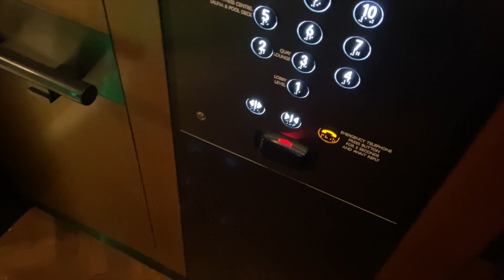HERITAGE RUINED | Sir Stamford Circular Quay | Schindler Miconic TX (mod. TKE) Traction Lifts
Given that these lifts were maintained by Thyssen, it meant that TKE ruined the heritage of these lifts; although the hall lanterns remain, the bulbs were replaced with LEDs; and Pixel Technologies chimes were installed.
Brand: Schindler (mod. TKE)
Model/motor: Miconic TX (modded)/Traction
Levelling: Direct approach to floor
Capacity: 1088kg/16 persons
Floors: 1, 2, 3, 4, 5, 6, 7, 8, 9, 10
Chime/voice: PXD/Unassigned
Year installed: 1990s
Year modded: 2020s
Fixtures: Blue US95 Dewhurst
Deathtrap rating: 0/10